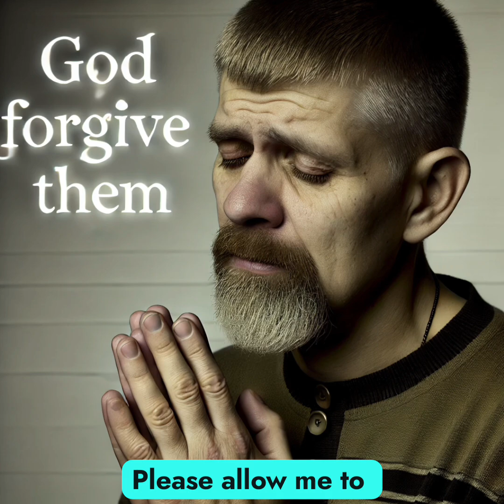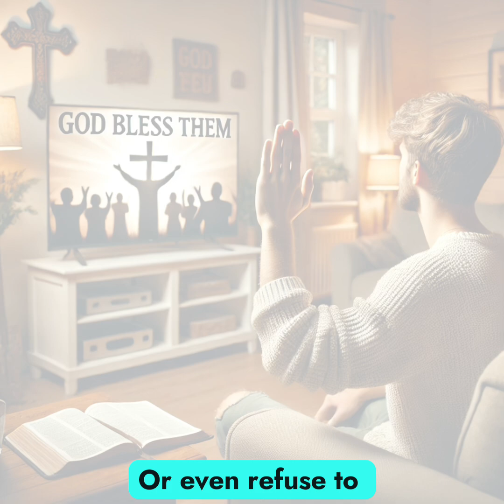God is the greatest and we should belive that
Are we good children of God if we use our own force and work hard to convince people to come to faith? Is it ever going to work in this way and get people to truly believe in Him when we are the first to break the teachings of Lord Jesus?
Let's all do our part to make this world a better place and we will be so happy. Not to mention about our children and grandchildren. God bless us all 🙏🙏🙏 Join us here and let's build something nobody could before.